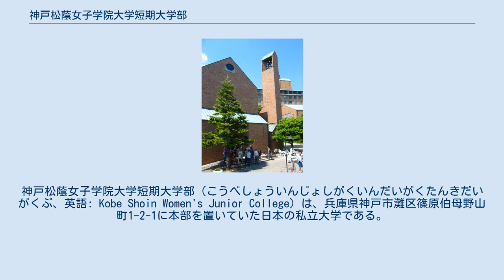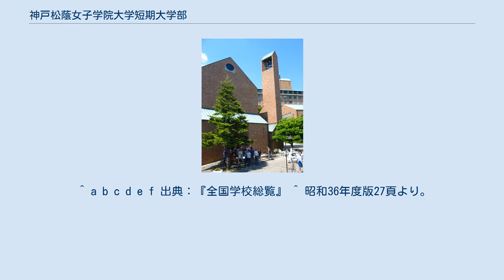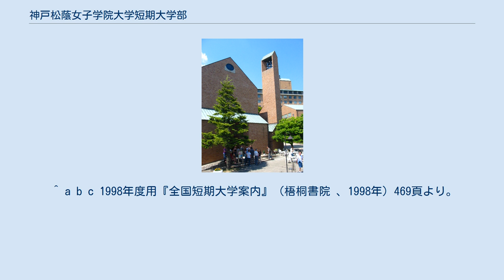神戸松蔭女子学院大学短期大学部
日本の私立短期大学_(廃止)
兵庫県の大学_(廃止)
日本の聖公会系短期大学_(廃止)
日本の女子短期大学_(廃止)
過去の栄養士養成施設_(短期大学)
神戸松蔭女子学院大学短期大学部（こうべしょういんじょしがくいんだいがくたんきだいがくぶ、英語: Kobe Shoin Women's Junior College）は、兵庫県神戸市灘区篠原伯母野山町1-2-1に本部を置いていた日本の私立大学である。
1950年に設置され、2011年に廃止された。
大学の略称は松蔭。
 学科 過去の学科体制 専攻科 別科 取得資格について 大学関係者 アメリカ イギリス オーストラリア 系列の神戸松蔭女子学院大学以外では以下の実績がある。
 ^ a b 学生募集は1965年入学生で最終。
1967年3月31日付けで正式廃止。
 ^ a b c d e f 学生募集は2004年入学生で最終。
2007年10月26日付けで正式廃止。
 ^ a b c d 学生募集は1999年入学生で最終。
2001年度廃止。
 ^ a b c d e f 5月1日時点での学生数。
 ^ 当短大では唯一男子学生が在籍していた。
後、大学のキリスト教学科に譲渡される。
 ^ 2000年度より英語コミュニケーション学科。
 ^ 最終募集年度における在学者数は144となっている。
 ^ 1999年度入学生まで。
 ^ a b c d e f 出典：『全国学校総覧』 ^ 昭和36年度版27頁より。
 ^ a b 1992年度版76頁より。
 ^ a b 平成23年度『全国短期大学高等専門学校一覧』210頁より。
 ^ a b c 1998年度用『全国短期大学案内』（梧桐書院 、1998年）469頁より。
 ^ 『教員養成課程認定大学短期大学一覧』（1955年）67頁より。